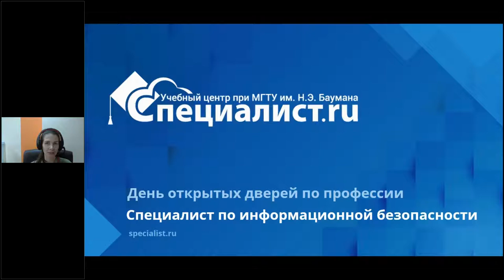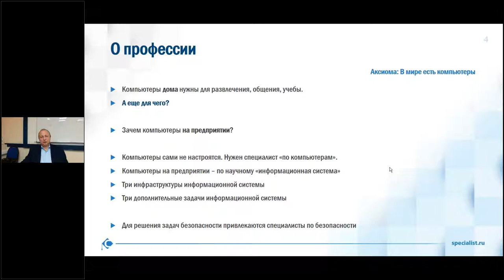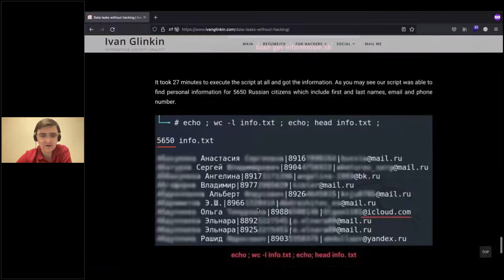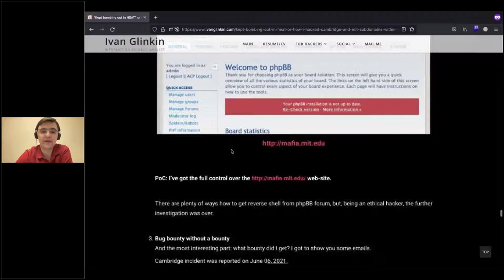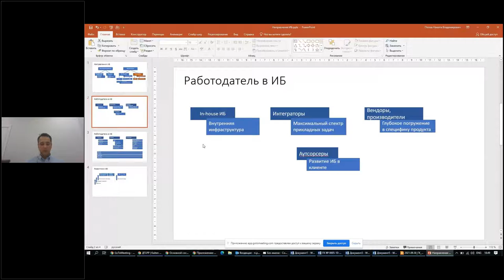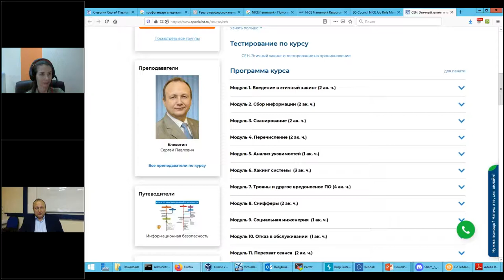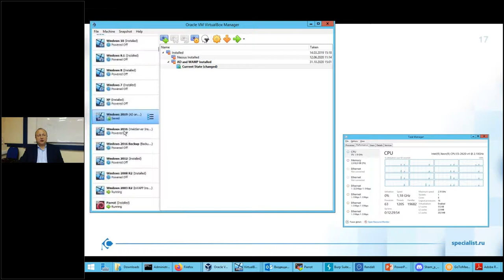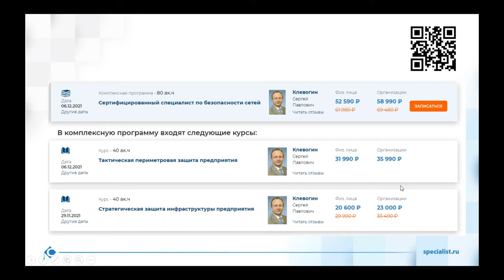День открытых дверей по профессии «Специалист по информационной безопасности»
Мы предлагаем Вам вместе с нашими экспертами разобраться:

какие soft и hard skills являются необходимой базой для любого специалиста по безопасности;